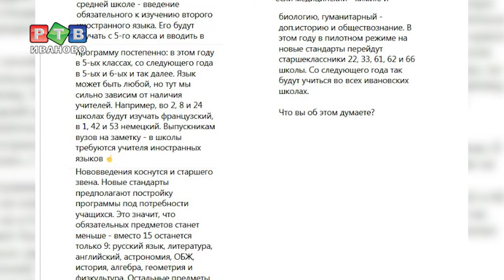Новые знания по новым правилам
В Иванове прошла августовская педконференция работников образования. Что нового обещают в новом учебном году – в нашем материале.